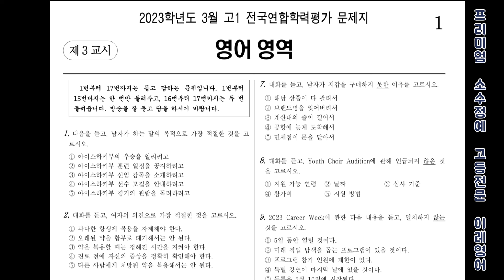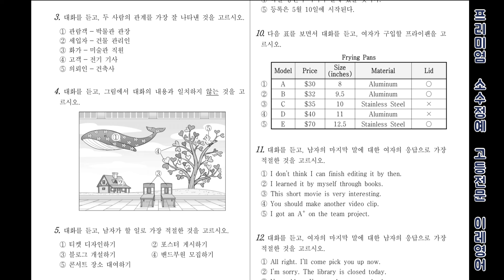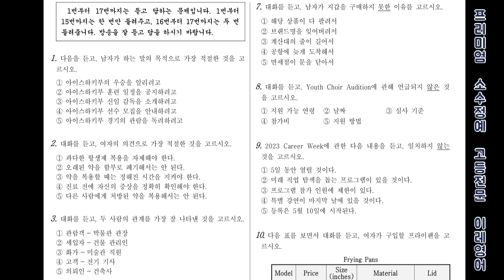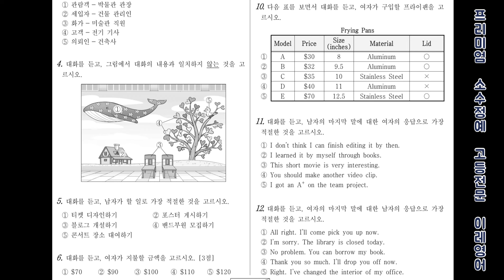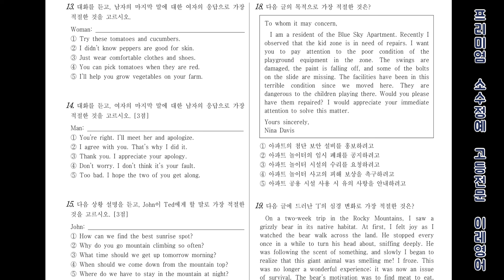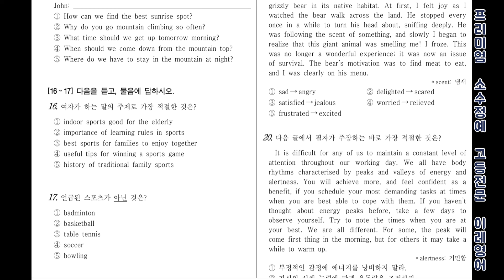2023학년도 고1 3월 모의고사 영어듣기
2023년 3월 23일 목요일 시행된 고1 모의고사 영어영역 듣기파일